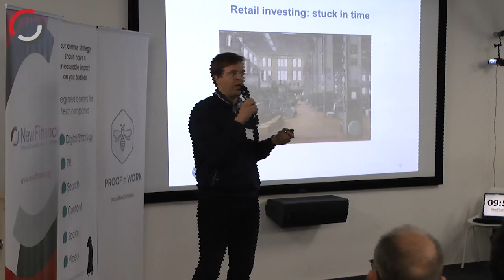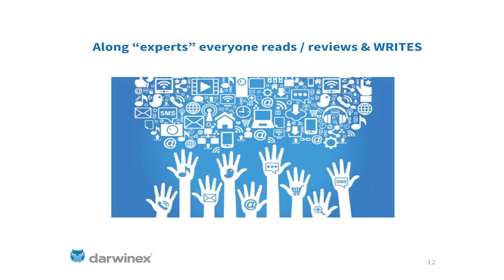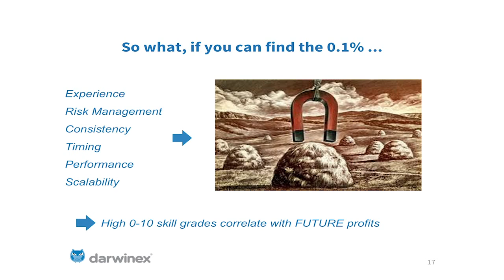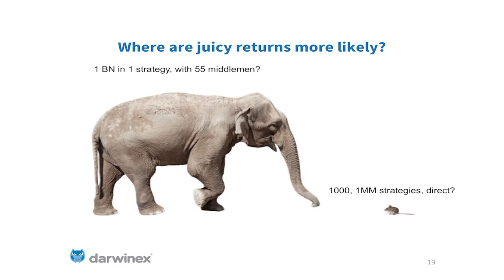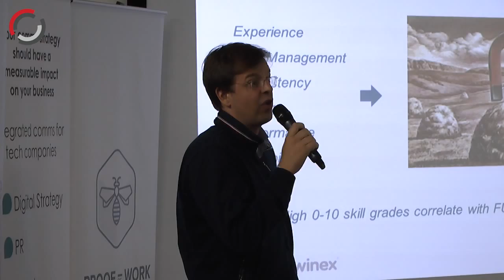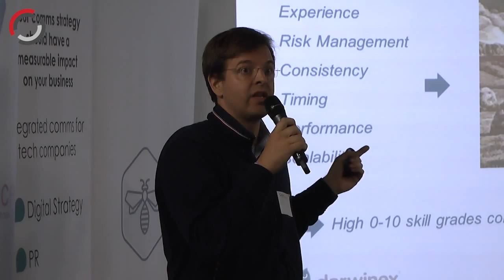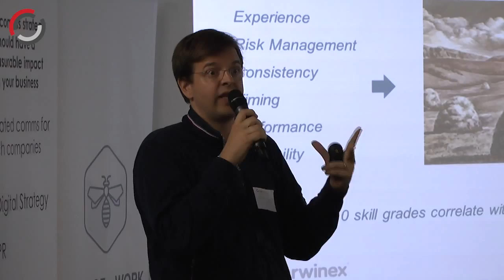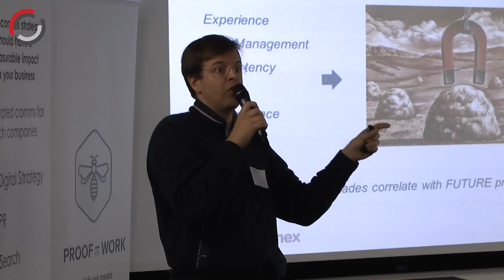Juan Colón, Darwinex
Juan Colón, Co-Founder at Darwinex, Invest with traders, Copy their strategies, with the risk you choose, a neutral venue for trader and investor benefit

Speaking at our Open Mic Night on the 20th May 2015 in London

Thank you to our Partners:

The Barclays Accelerator, powered by Techstars, offers a unique programme designed to take your business further. We're fintech-focused and overflowing with opportunities

TopLine Comms helps tech companies be seen, be heard and be noticed.  Whether you want to attract investment, generate leads or get your name heard by prospective customers, our approach (including PR, content, search and video) is driven by data and tailored to make a real impact on your business. We have extensive experience in the FinTech space, working with clients including WorldRemit, Essentia Analytics, Sonovate, Receipt Bank and Worldpay

Central Working. Work better. When you work better, good things happen. You solve problems, you grow faster, you succeed. At Central Working we never stop looking for ways to make work better

Proof of Work is a digital creative studio. Experts in creative strategy, video production, sound, graphic, and web design, we create bespoke strategies for clients across a variety of sectors. Early proponents of the bitcoin and decentralisation space, we specialize in translating complex and technical messages into clear and compelling content